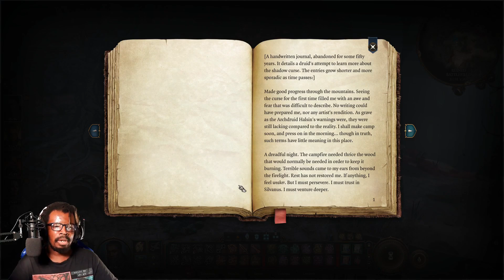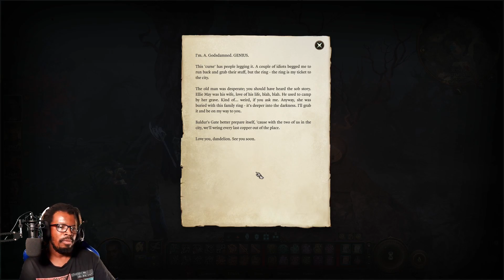MrHardcoreMode Plays BALDURS GATE 3 [Tactician Paladin/Bard] - EPISODE 54